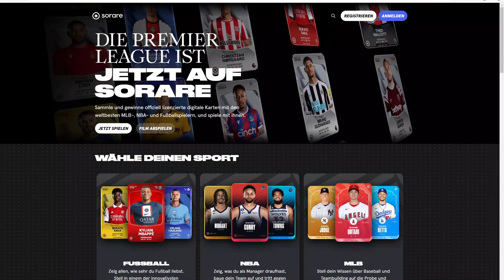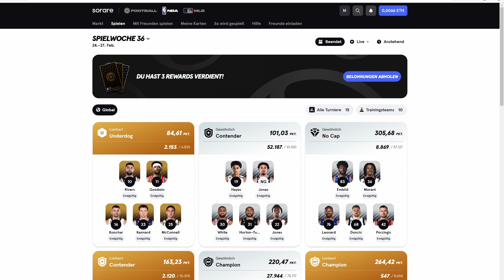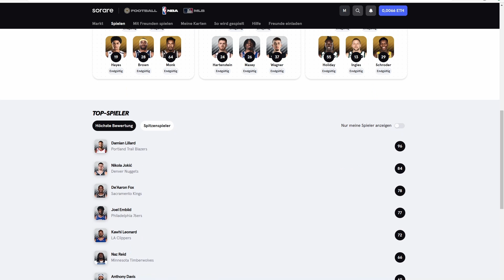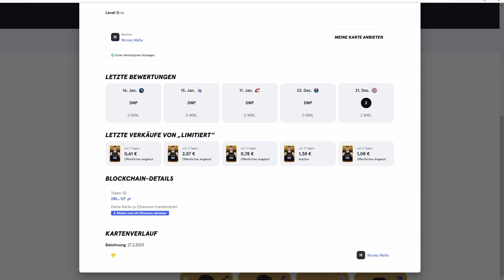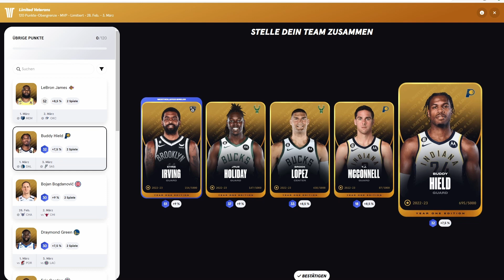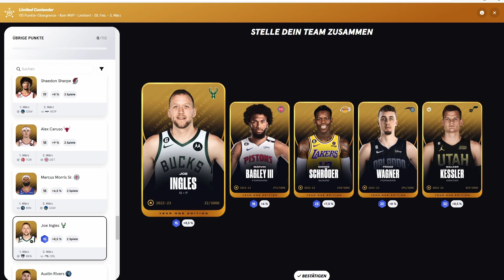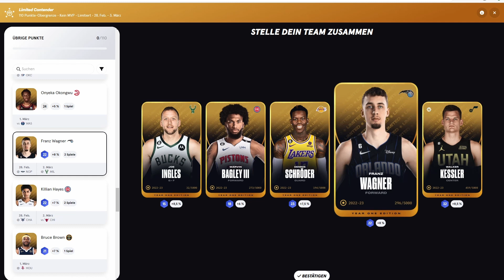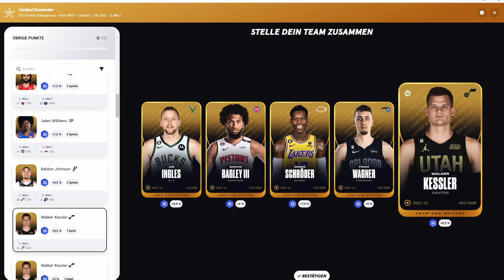2. Pick 2013 als Reward | Aufstellung 37. Spielwoche | NBA Sorare 🏀